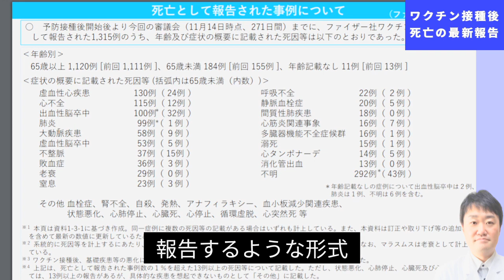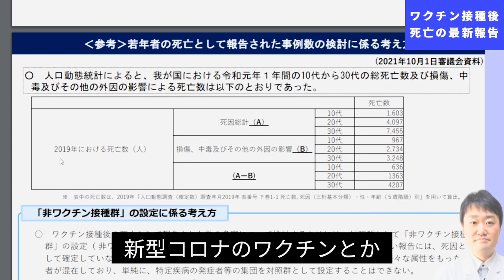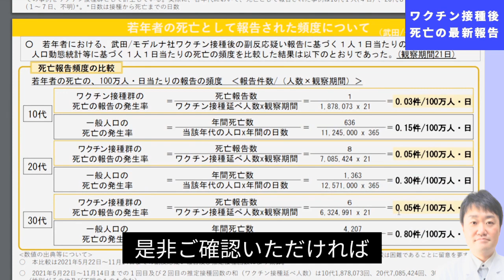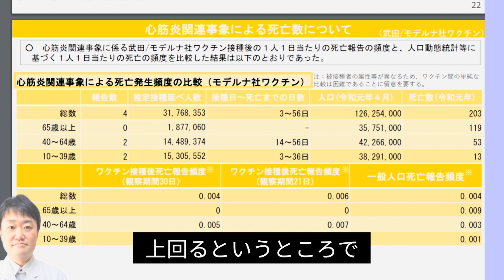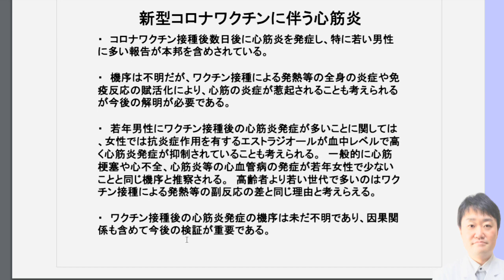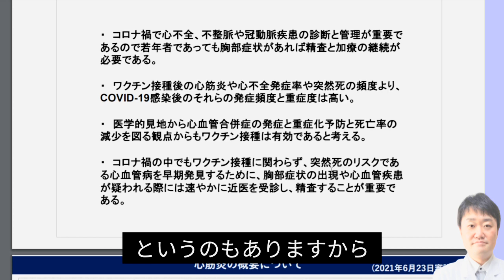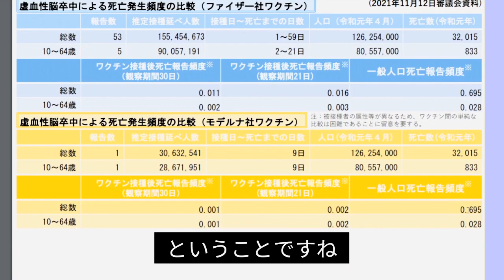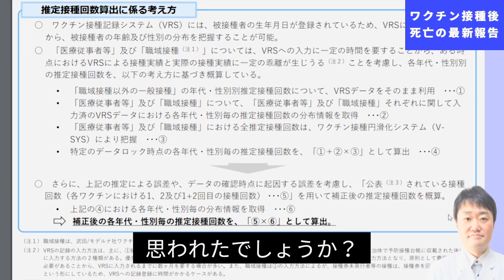日本での新型コロナワクチン接種後の死亡に関する最新報告 新たにわかったこと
新型コロナワクチン接種後の死亡例についての最新報告です。

★医療の正しい情報を医師が専門的に解説する学術的な内容です。コミュニティガイドラインを守って作成しています。